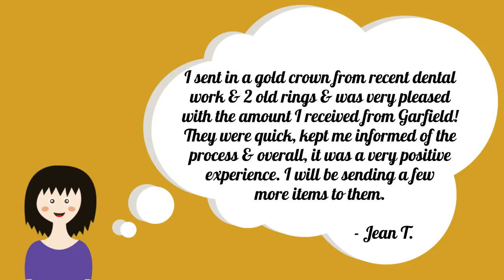Garfield Refining Reviews: Jean T.